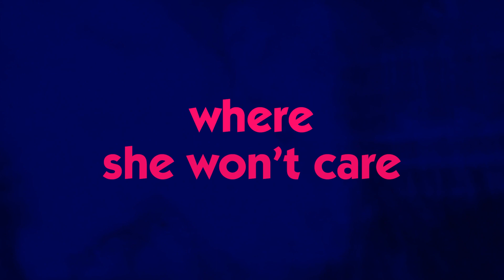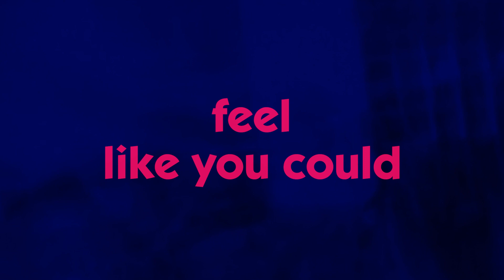my bloody valentine - only shallow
Loveless (stylized in lowercase) is the second studio album by the Irish-English rock band My Bloody Valentine. It was released on 4 November 1991[a] in the United Kingdom by Creation Records and in the United States by Sire Records. The album was recorded between February 1989 and September 1991, with vocalist and guitarist Kevin Shields leading sessions and experimenting with guitar vibrato, nonstandard tunings, digital sampling, and meticulous production methods. The band recorded at nineteen different studios and hired several engineers during the album's prolonged recording, with its final production cost rumoured to have reached £250,000 (equivalent to £480,000 in 2021).

Fun fact that I learned:
The guitar sample at the end of the song (not heard in this video) is a sped up and reversed sample of 'sometimes'